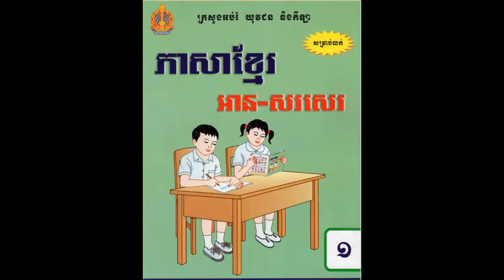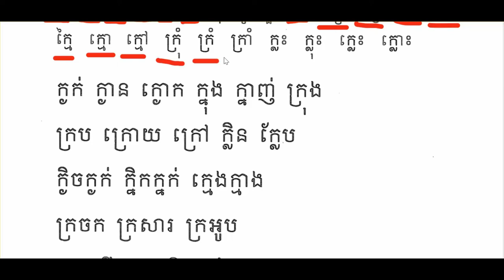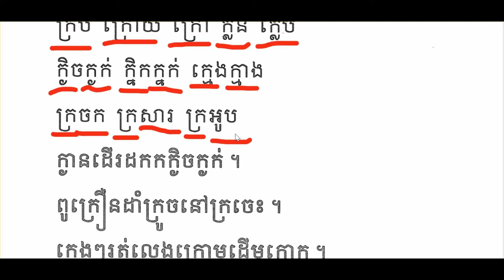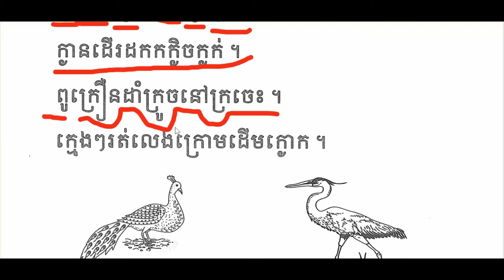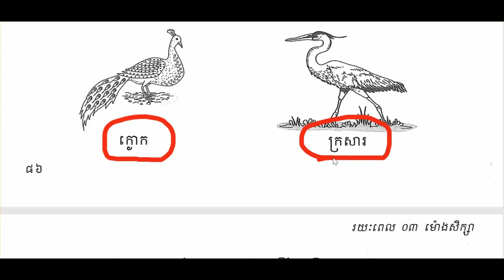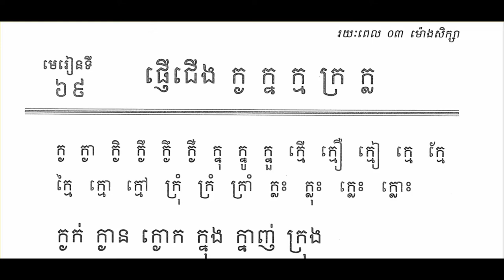ភាសាខ្មែរថ្នាក់ទី១មេរៀនទី៦៩ផ្ញើជើង (ក្ត ក្ន​ ក្ម ក្រ ក្ល )